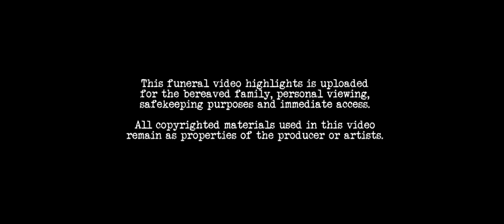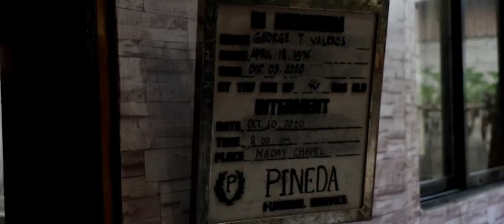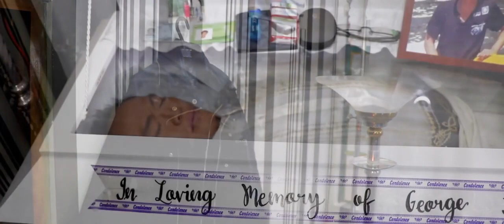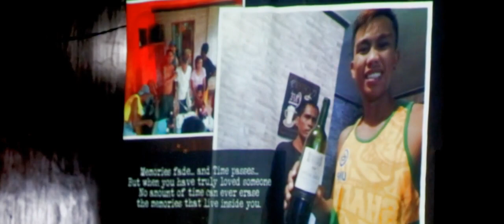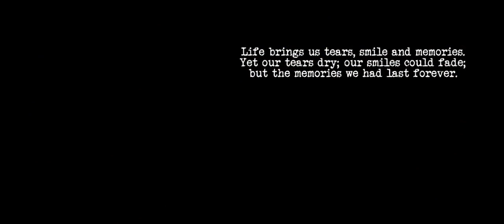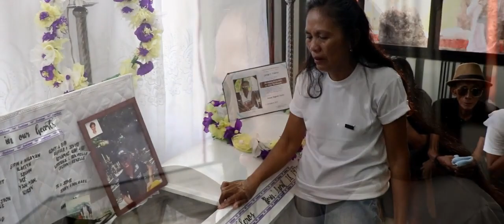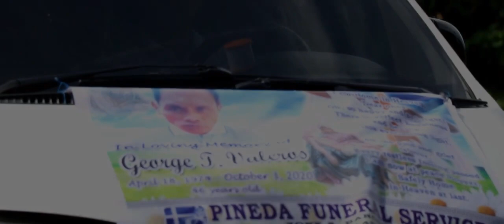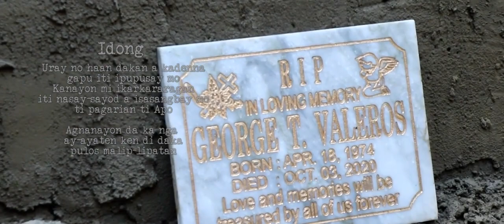Remembering Our Beloved George "Idong" T. Valeros 1974 -2020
O E V R E S  D E  O N A M O R E
Digital Solutions

ADVISORY:
This funeral video highlights is uploaded for the bereaved family, personal viewing, safekeeping purposes, immediate access.
All copyrighted materials found in this video remain as properties of the producer or artists.

Funeral Video Highlights of the wake and interment of
GEORGE T. VALEROS
April 18, 1974 - October 03. 2020
Footages taken on October 09-10, 2020
at Tanubong, Maoay, Bangued, Abra